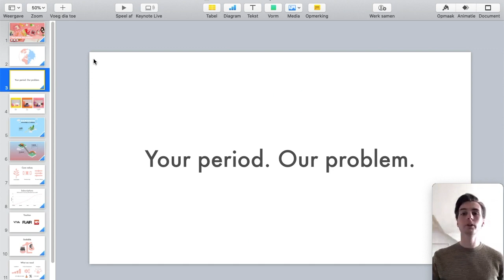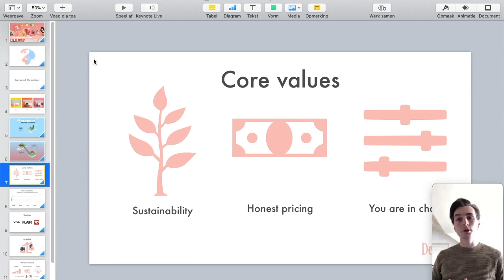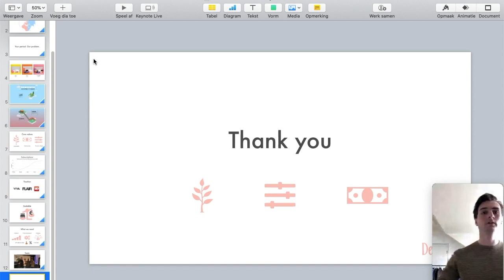Pitch semi finalist 5 - DeMonth - Max de Groot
Semi finals of Present Your Startup Alkmaar - pitch 5 - March 20th 2020